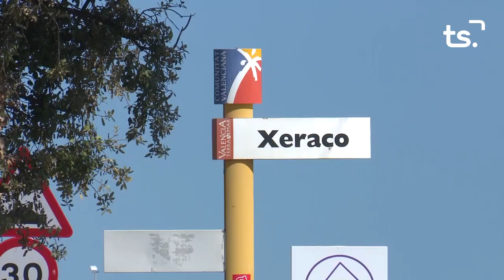INFORMATIU 2024 01 31